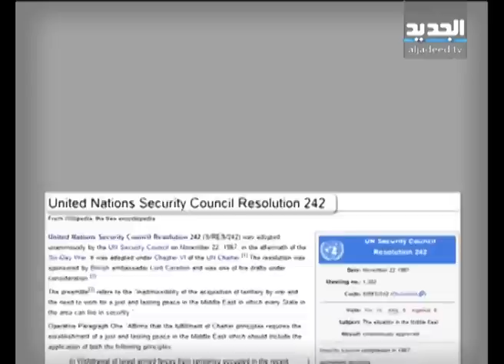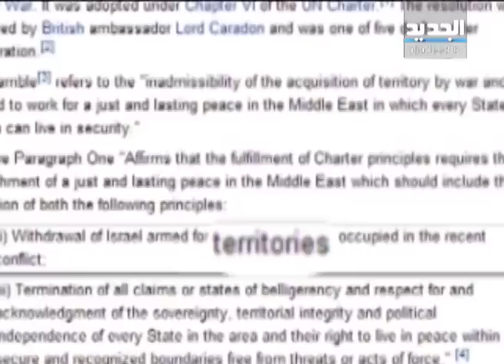فلسطين: ليست عقارا للبيع